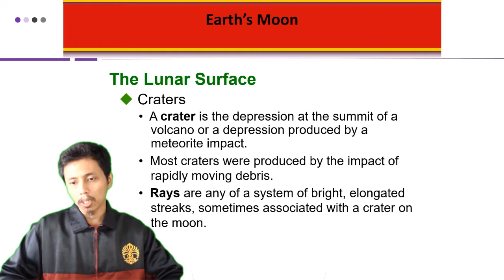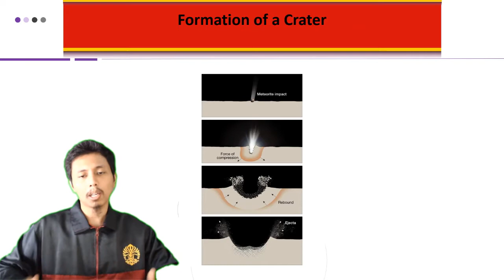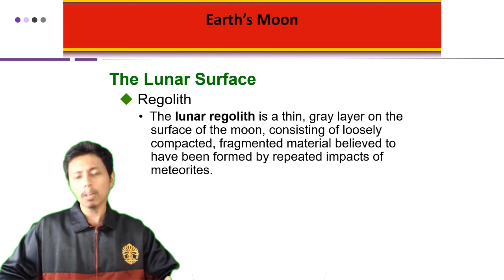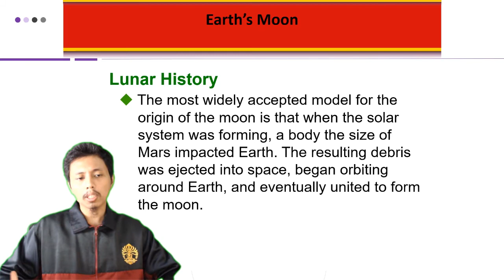Earth’s Moon - Pengantar Ilmu Kebumian Universitas Indonesia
Merupakan mata kuliah MOOCs (Massive Open Online Courses) yang dilaksanakan oleh Fakultas Matematika dan Ilmu Pengetahuan Alam (FMIPA) Universitas Indonesia. Pembahasan pada materi ini terkait bulannya bumi. Jadi tunggu apa lagi. Mari dinikmati suguhan kuliah MOOCs ini sambil mengisi waktu di tengah pandemi Covid-19. Apabila ada pertanyaan silakan tuliskan di kolom komentar.